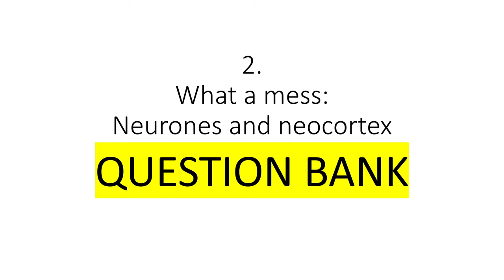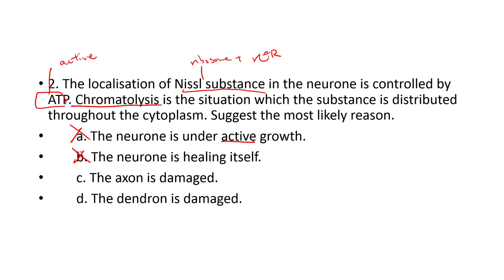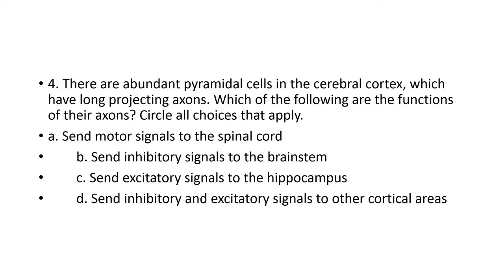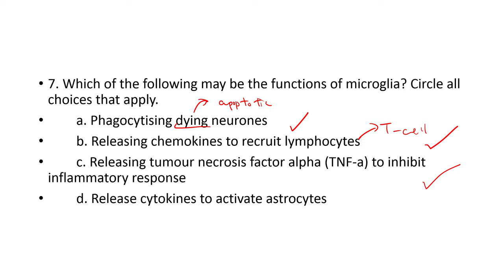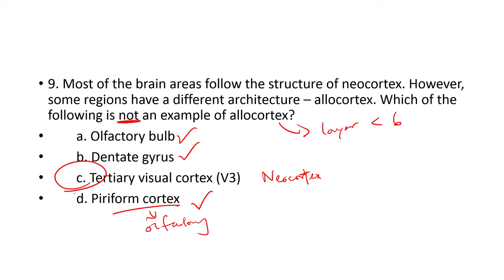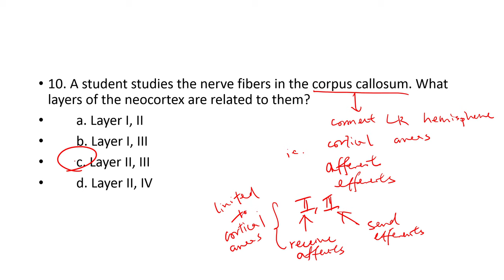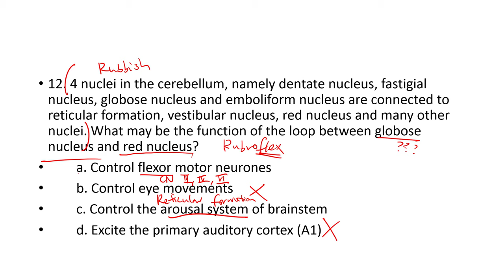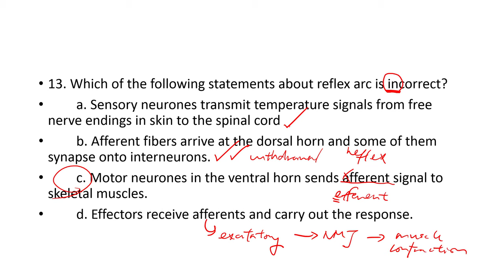HKBB101 | P2 | What a mess: neurones and neocortex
NB NB NB NB NB NB
Answer to Question 7 (Functions of microglia):
Should be all options (A to D) correct.
In the preliminary contest, although option D (activation of astrocytes) is not required to learn, it is true! Microglia can release cytokines, such as interleukins to enhance the activation of astrocytes, leading to better immune response.

"Let's practise" allows you to do some questions testing your knowledge about the chapter you have just learnt and mastered!
Detailed explanation is provided!
This time, I will talk about Chapter 2 - What a mess: neurones and neocortex. Let's embrace the challenge!